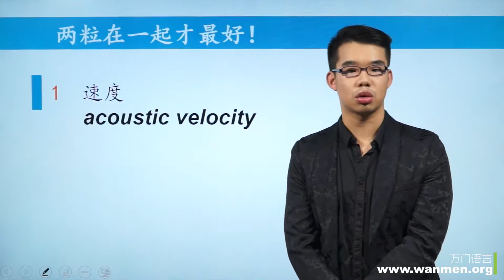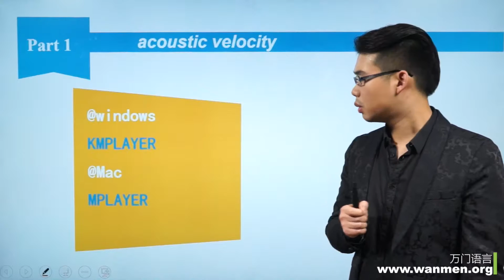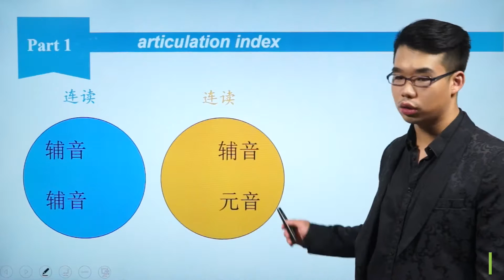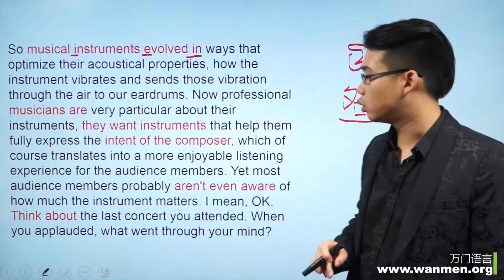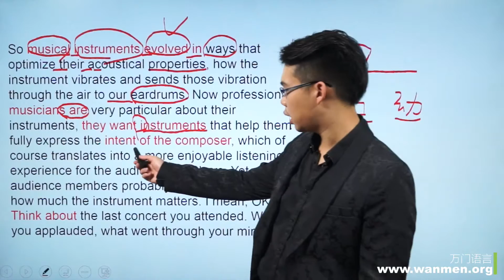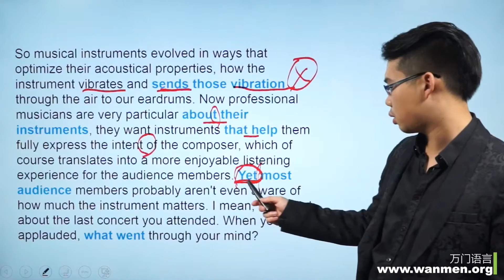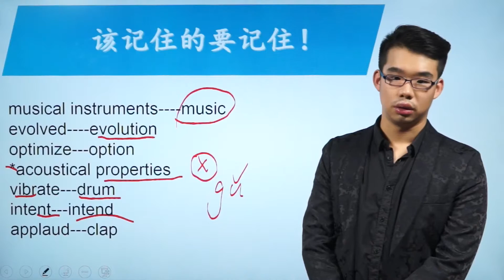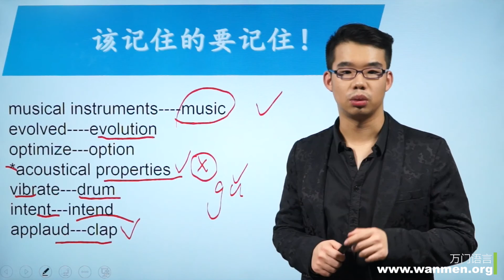【万门大学】托福听力1 2 听力两原则